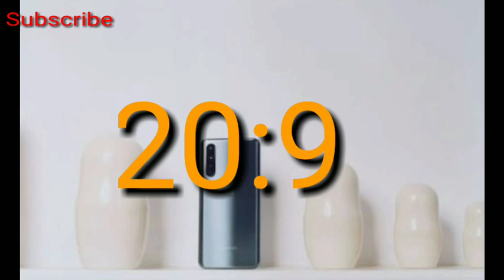OnePlus Nord CE 5g bangla full details review / --- কবে লঞ্চ হচ্ছে ?? / Processor & Camera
In today's video I discussed about the new smartphone OnePlus Nord CE 5g. Watch entire video to know everything about this phone.